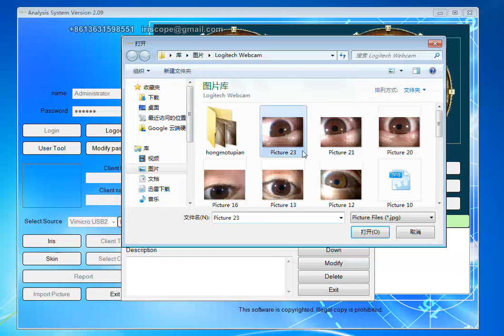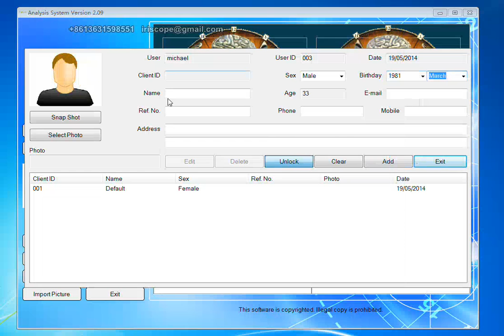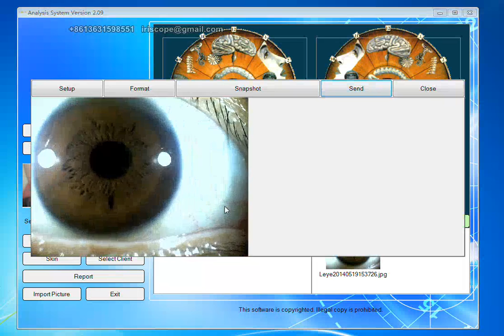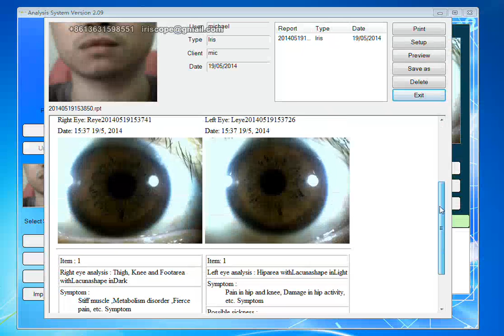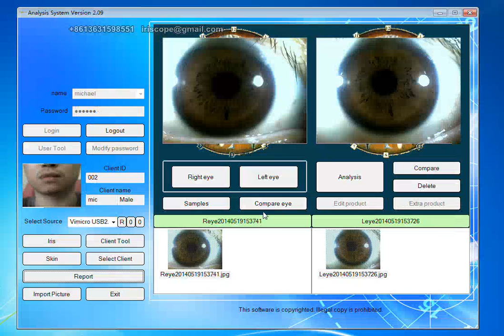professional iridology analyzer software video